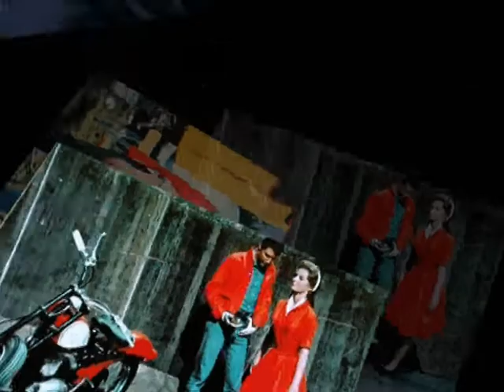Elvis Presley One Track Heart ~ Cover Version by Gary Rivers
There is no claim to ownership of any of the footage or materials used in this video.

Elvis recorded this pop soundtrack tune for Roustabout, written by the Bill Giant / Bernie Baum / Florence Kaye team, on March 3, 1964 at Radio Recorders. As well as coming out on the soundtrack album, the song has shown up on the Double Feature release for the movie.

Another truly amazing performance from Gary Rivers with his own added instrumentation, FANTASTIC!!! Gary sounds so much like Elvis Presley!!!
To listen to more of Gary`s brilliant singing please visit australiasvoiceofelvis.com

Video by Angeline